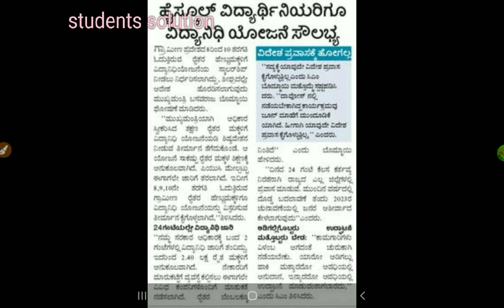SCHOLARSHIP BIG ANNOUNCEMENT BY CM BASAVARAJ BOMMAI|BIG UPDATE|SOME CHANGES IN |students solution